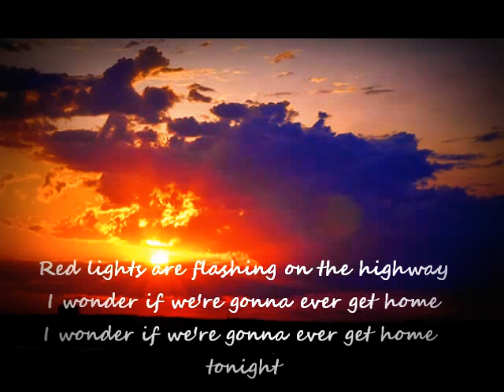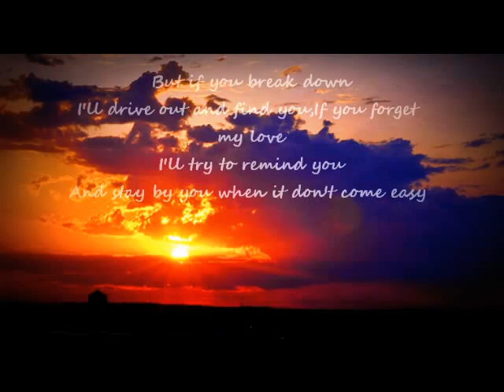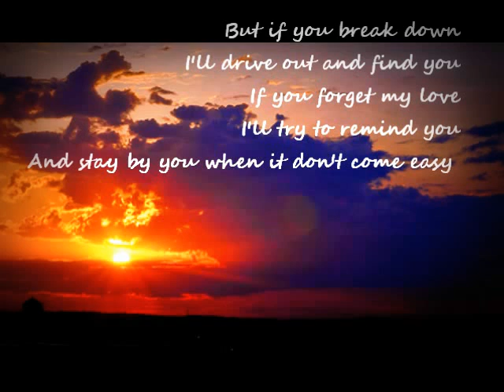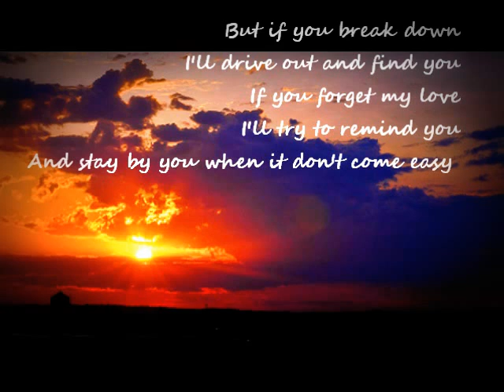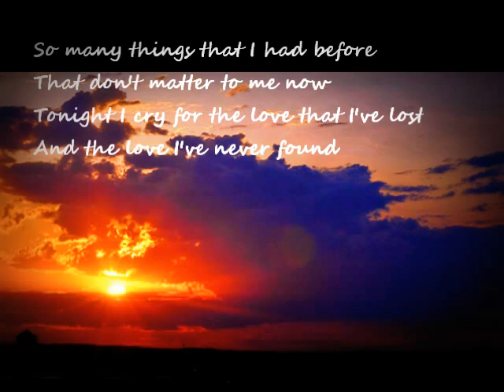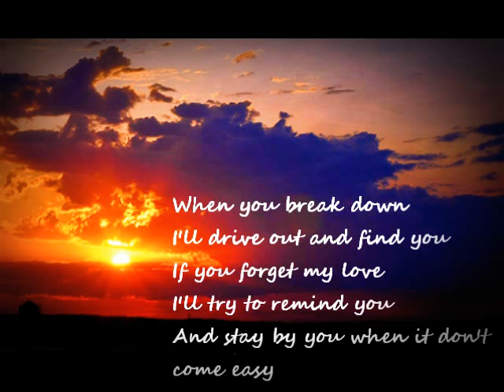When it Dont Come Easy - Patty Griffin